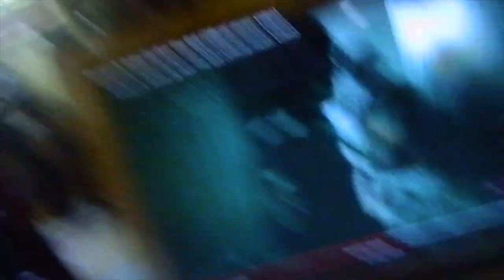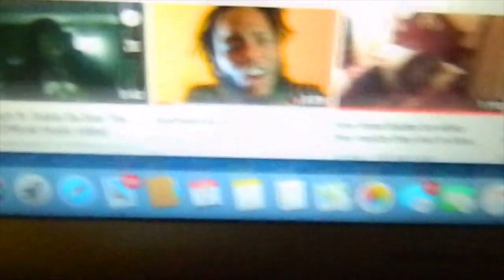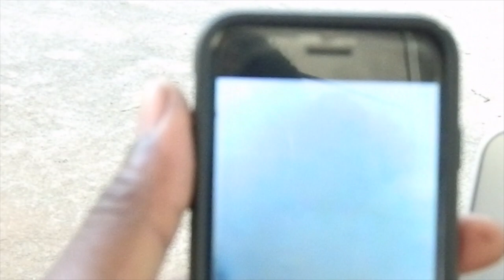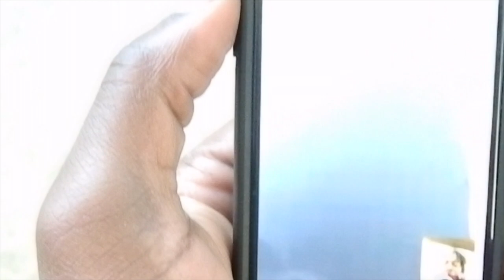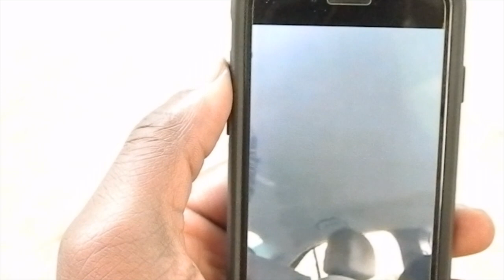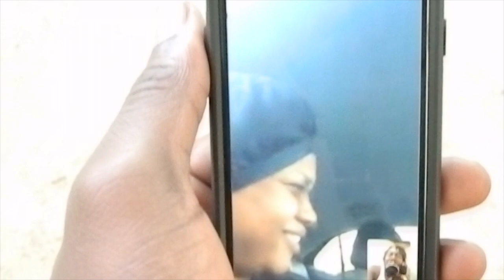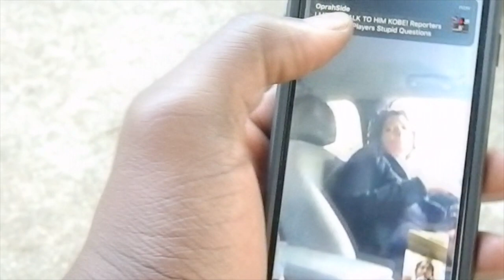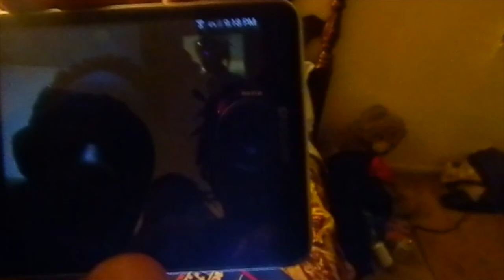IM TIRED OF BEING STUCK INSIDE!!!! |VLOG #1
THANKS FOR TUNING IN TO THE CHANNEL